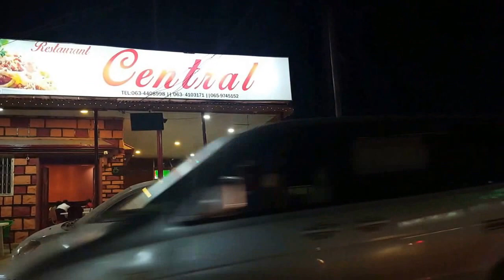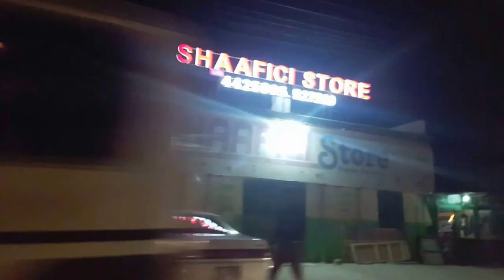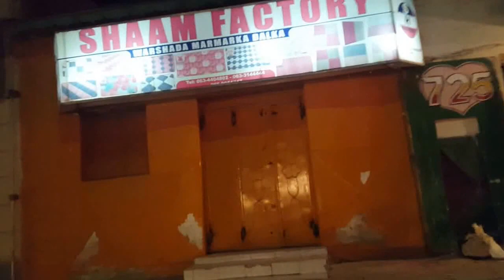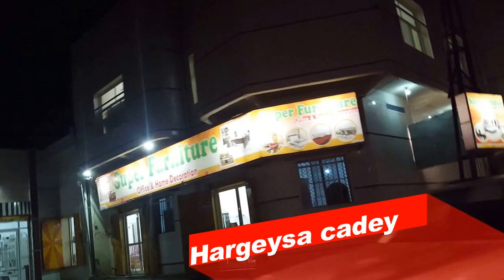Hargeysa night time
Hargeysa xiliyada habeenkii waa sidan qurxoon